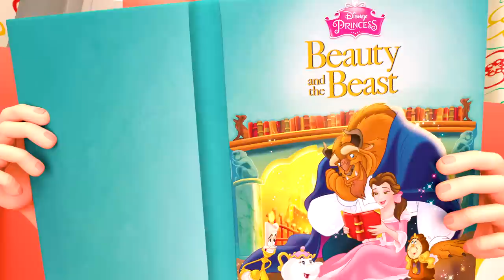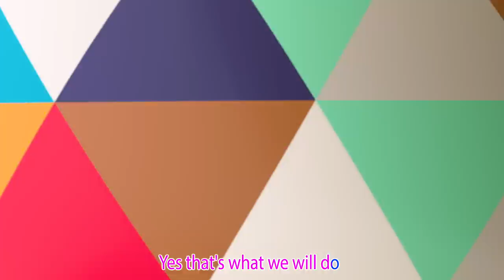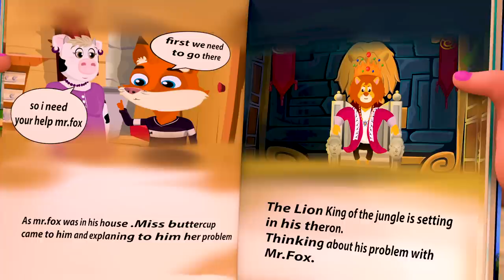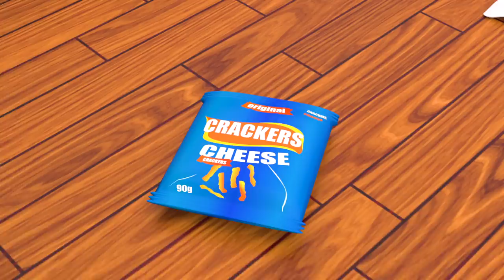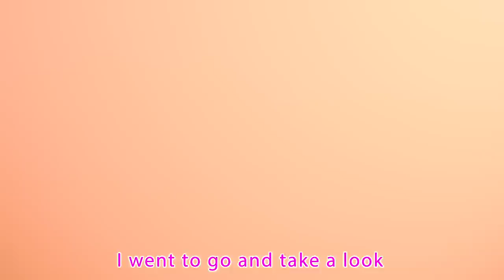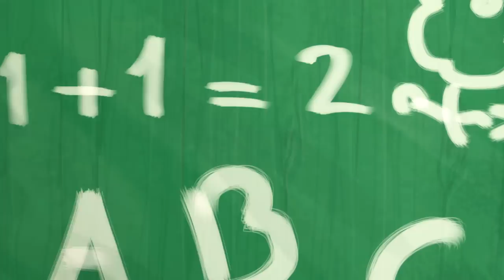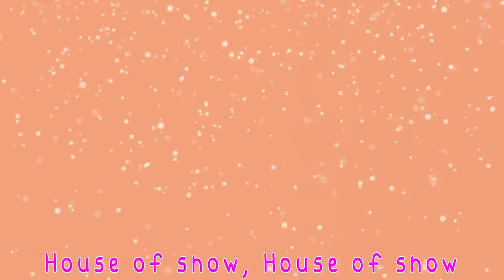The Eensy Weensy Spider | Kids Songs & Nursery Rhymes by Super Luca School Theather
“At the class…Lilly and his friend are playing football…Moly is eating his sandwich…Teacher Lola said to Moly a secret idea...kids play the Jobs names game…Emily know the job which Moly was talking about…let’ know what another Jobs will kids talk about...”